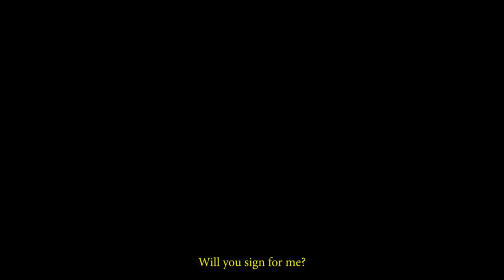What Meets the Eye? - BSL - I Will Talk For You by Maryam Ebrahim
Watch the BSL performance of poem 'I Will Talk For You' by the poet Maryam Ebrahim, performed by Nadia Nadarajah. 'I Will Talk For You' appears in Arachne Press anthology, 'What Meets the Eye? The Deaf Perspective'.